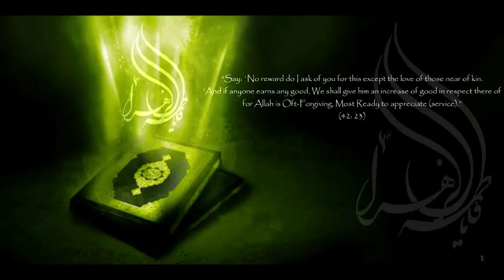52 Surah At Tur